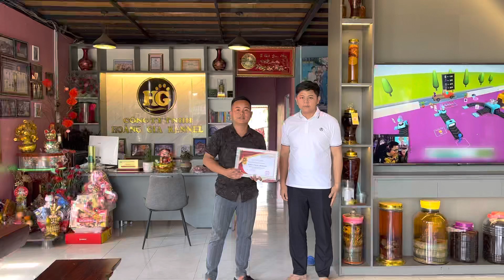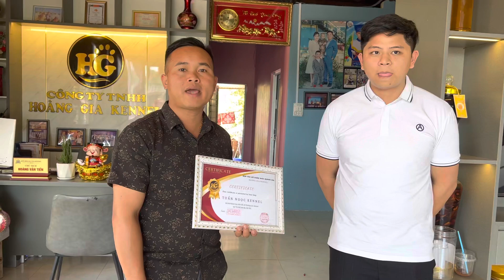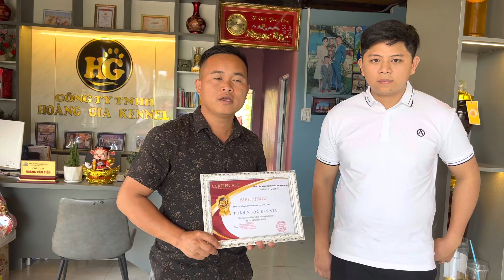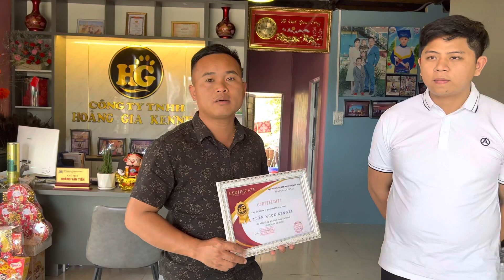Đầu Xuân được em trai từ Hà Nội vào hợp tác nhân giống cỏgi và shiba